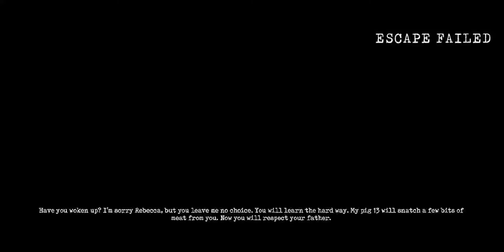Jumpscare Evil nun 1 crocodile 🐊 vs // Mr.meat 2 pig 🐖 13